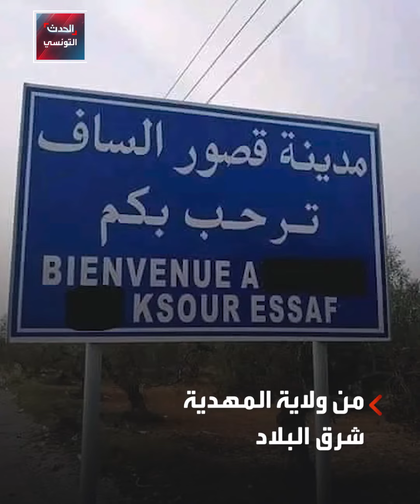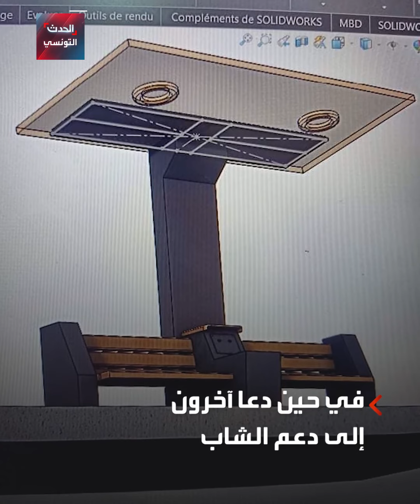محمد أمين بوزيد ... مهندس تونسي يصنع نموذجا لكرسي عمومي مُجهزّ بالألواح الشمسية لشحن الهواتف وغيرها